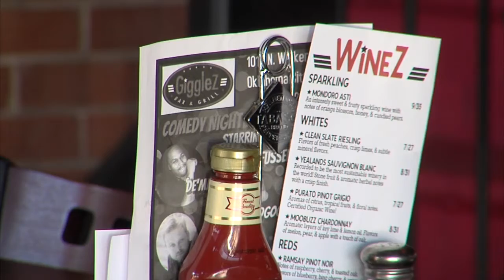The food at Gigglez is no joke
Owner Marty Phillips brought Vuong Nguyen in as a partner last month to help him and his wife and daughter navigate the hospitality industry.